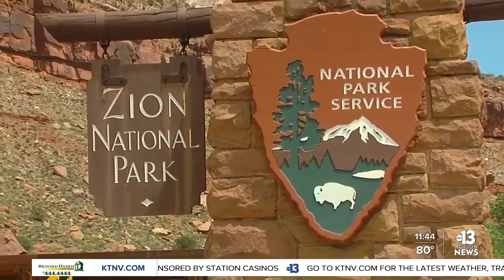Family shares rescue story after missing woman found alive at Zion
A family is reunited after a California woman was found alive at Zion National Park nearly two weeks after she went missing. Her family is speaking out about the ordeal. ABC's Kayna Whitworth has the story.